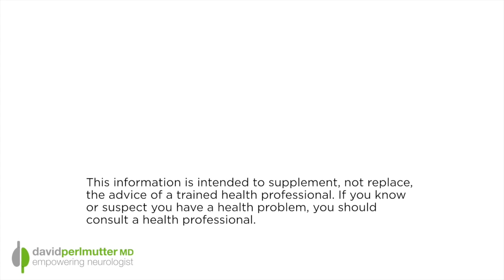Biodiversity of the Earth - with Mark J. Plotkin | The Empowering Neurologist EP. 6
As you are all aware, we’ve been posting a lot of information centered on the pivotal role of the diversity of gut microbes in terms of health and disease. Now it’s time to take a broader view.

In today’s interview I explore how loss of biodiversity on the planet, and specifically in the Amazon, poses a threat to the health of our planet. While we jump from micro to macroscopic in our scope, the underlying principles are remarkably similar, as you will learn from my discussion with my long-time friend, Dr. Mark Plotkin.

Dr. Plotkin was educated at Harvard, Yale and Tufts University. He is a renowned ethnobotanist who has studied traditional indigenous plant use with elder shamans (traditional healers) of Central and South America for much of the past 30 years.

As an ethnobotanist—a scientist who studies how, and why, societies have come to use plants for different purposes—Dr. Plotkin carried out the majority of his research with the Trio Indians of southern Suriname, a small rainforest country in northeastern South America, and has also worked with elder shamans from Mexico to Brazil.

Dr. Plotkin has a long history of work with other organizations to promote conservation and awareness of our natural world, having served as Research Associate in Ethnobotanical Conservation at the Botanical Museum of Harvard University; Director of Plant Conservation at the World Wildlife Fund; Vice President of Conservation International; and Research Associate at the Department of Botany of the Smithsonian Institution. Dr. Plotkin is now President of the Amazon Conservation Team (ACT), a non-profit organization he co-founded with his fellow conservationist and wife, Liliana Madrigal, in 1996, now enjoying over 15 years of successes dedicated to protecting the biological and cultural diversity of the Amazon. ACT has been a member of the United Nations Environment Programme Global 500 Roll of Honour since 2002, and was recognized as using “Best Practices Using Indigenous Knowledge” by UNESCO, the United Nation’s cultural organization.

Dr. Plotkin has authored or co-authored several books and scientific publications, most notably his popular work Tales of a Shaman's Apprentice, which is currently in its twenty-seventh printing and has also been published in Dutch, German, Italian, Japanese and Spanish. Acclaimed filmmaker Miranda Smith produced a related documentary, The Shaman's Apprentice, featuring Dr. Plotkin’s work, which has since garnered awards at sixteen different film festivals. His children’s book, The Shaman’s Apprentice – A Tale of the Amazon Rainforest, co-authored with Lynne Cherry, was called “the outstanding environmental and natural history title of the year” by Smithsonian.

Dr. Plotkin’s work has been featured in a PBS Nova documentary,  an Emmy-winning Fox TV documentary, on the NBC Nightly News and Today Show, CBS’ 48 Hours and in Life, Newsweek, Smithsonian, Elle, People, The New York Times, along with appearances on National Public Radio.  Smithsonian magazine’s 35th anniversary issue profiled Dr. Plotkin as one of "35 who made a difference" in November 2005. In March 2007, he was honored with the Cincinnati Zoo and Botanical Gardens Conservation Award, and In March 2008, Dr. Plotkin and Liliana Madrigal were awarded the Skoll Foundation’s prestigious Award for Social Entrepreneurship.

Dr. Plotkin's TED Talk on the protection of the Amazon's uncontacted tribes has attracted well over a million views and is absolutely worth watching.

So sit back and take this one in. We cover a lot of information.

Be sure to visit The Amazon Conservation Team’s website.